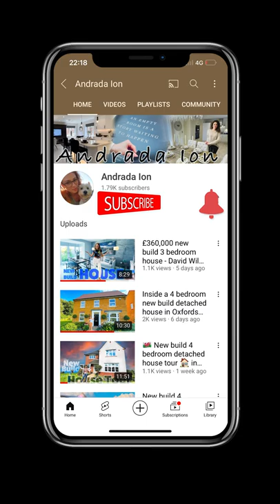£ 400,000 - 2 bedroom house tour Oxfordshire - Redrow Warwick Lifestyle house type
2 bedroom house tour Oxfordshire - Redrow Warwick Lifestyle house type £ 400,000